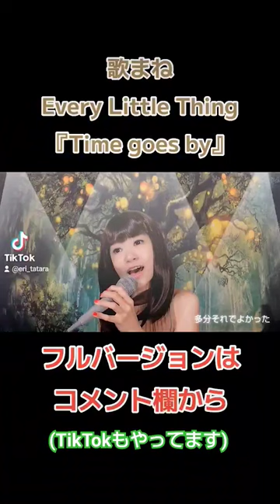【歌まね】Every Little Thing『Time goes by』( バージョン )フルバージョンは▶リンクから